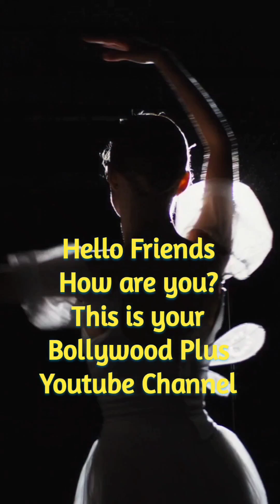Bollywood Actresses Hot Bikini Look👙 Bollywood Actresses Expose Their Assets 💥👀🔥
hot video
bollywood hot
actress hot compilation
bollywood bikini
hot bollywood actress
hot indian actress
hot compilation
actress hottest compilation
actress hot vertical